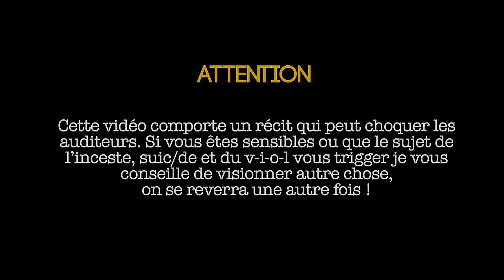"Mon beau père me faisait des câlins la nuit" - Témoignage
📞 119 : Allô enfance en danger

Caméra de vlog : Sony ZV1
Caméra face cam : Lumix GH5
Logiciels de montage : Adobe Premiere Pro et After effects